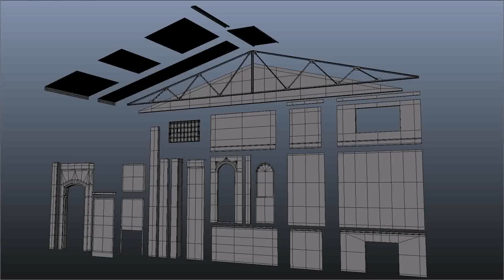Warehouse Wall Design - Gif Maker DaddyGif.com (see description)